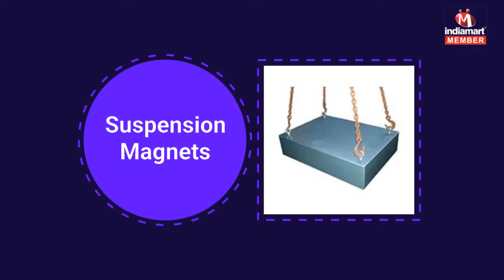Magnetic Separators and Lifting Magnets by Jupiter Magnetics, New Delhi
Jupiter Magnetics is interested in exploring business in newer geographical areas and for newer products. Magnets have become indispensable for multitude of job applications including assistance in drilling, at construction sites for material handling, and many more. Keeping in mind, the increased demand of magnets, Jupiter Magnetics, a famed Manufacturer and Supplier, presents an incomparable line of Magnetic Separators and Equipment to the clients. We are instrumental in bringing forth a comprehensive gamut of Magnetic Separators, Magnetic Grids, Lifting Magnets, Magnetic Rolls etc. Our proven range of products & top-notch services has allowed us to set benchmarks of excellence in the domain of manufacturing & supplying Magnetic Separators and Equipment. Besides, we are also reckoned as one of the prominent suppliers.